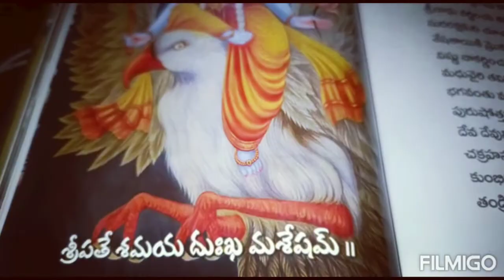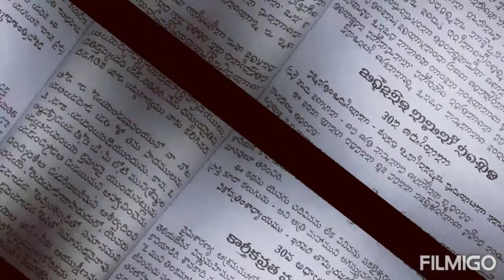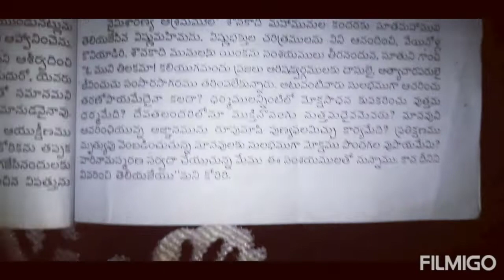కార్తీక పురాణం30వ అధ్యాయం|Kartika Purana 30|కార్తీక వ్రత మహిమ-ఫలశృతి చదివినా, విన్న సకలైశ్వర్యములు